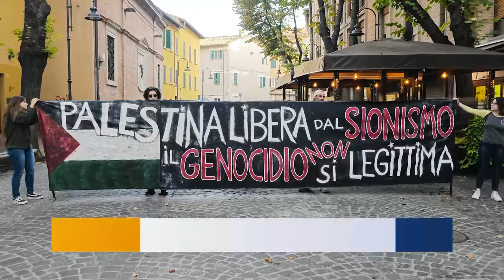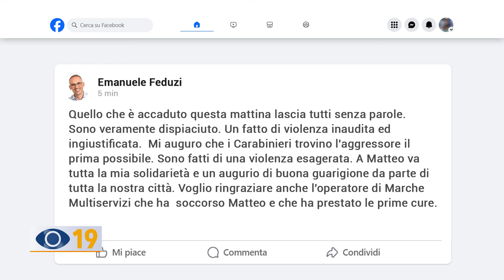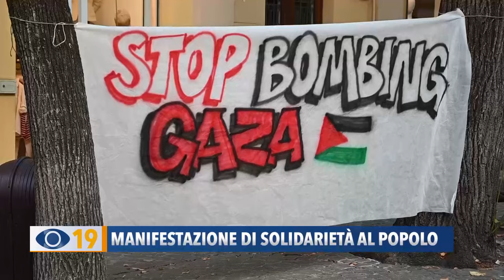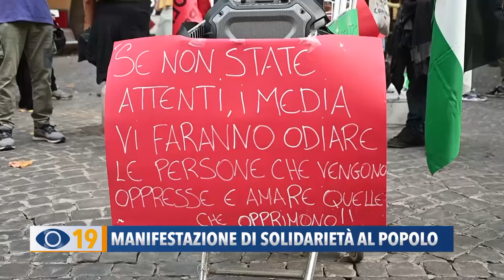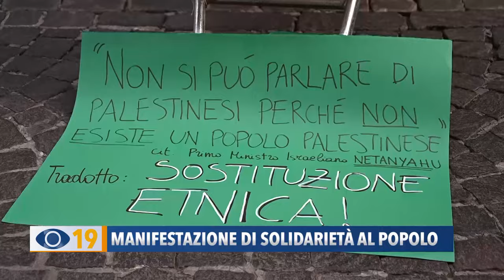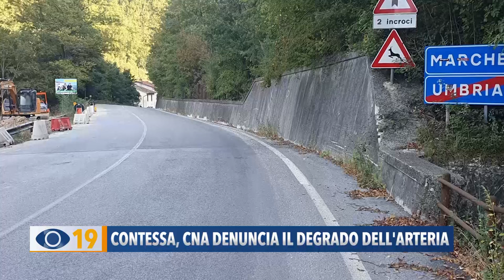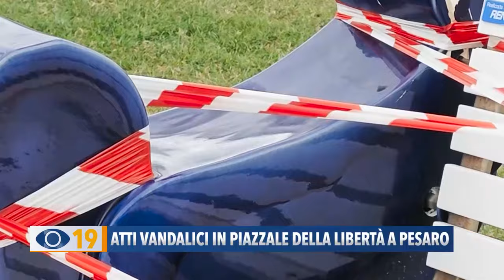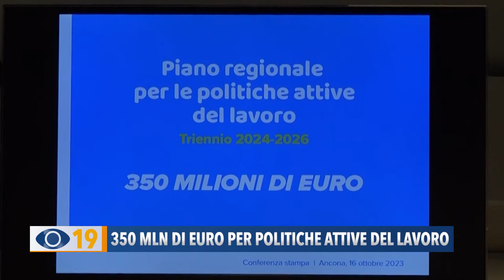Occhio alla NOTIZIA 16 ottobre 2023